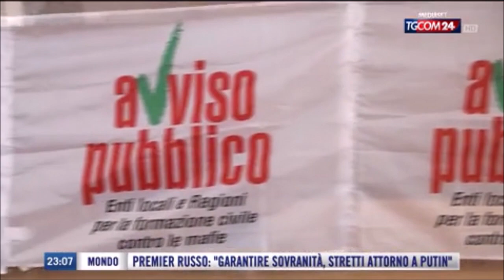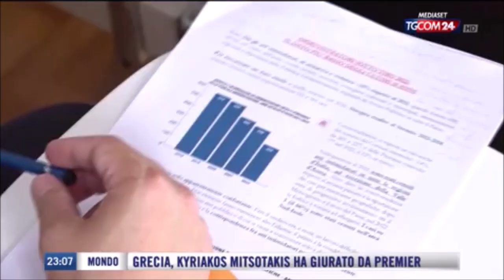Amministratori locali sotto tiro: calano intimidazioni, intervista a Matteo Piantedosi